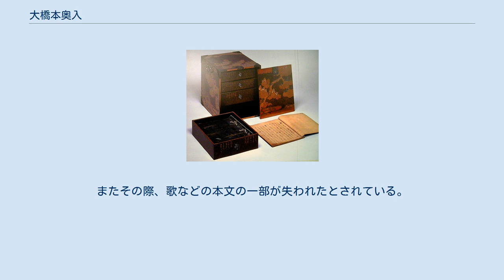大橋本奥入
大橋本奥入（おおはしほんおくいり）とは、『源氏物語』の注釈書『奥入』の写本である。
 この写本はかつて大橋理祐の所蔵であり、所蔵者名から「大橋本（奥入）」または「大橋家本（奥入）」と呼ばれる。
『奥入』の著者藤原定家の自筆と見られるもので、「自筆本奥入」と呼ばれることもある。
まとまって伝来している『源氏物語』の注釈書の写本としては書写時期の最も古いものに属する貴重なもので、国宝に指定されている。
 本写本の末尾には『奥入』の成立過程についての重要な証言が記録されている。
それによると、『奥入』とは、もともとは藤原定家が証本として自ら作成した『源氏物語』の写本の各巻の本文の末尾に書き付けたさまざまな注釈のことであり、『奥入』の名もそれに由来する。
ところが藤原定家がその写本を貸し出した際に、これらの注釈を勝手に書き写されて世間に流れ出し、さらにその見解に対して批判を加えられたりしたことから、これを写本から切り取り1冊の本にしたものであるという。
またその際、歌などの本文の一部が失われたとされている。
本写本は、各巻の注釈の冒頭に各巻の本文の末尾を持っているという、『奥入』の成立についての説明されている通りの形状を持っている写本である。
本写本には現在は8箇所にわたって欠落があるが、東山文庫本（甲本・乙本）、高野辰之旧蔵本など、欠落が生じた以前に書写された写本がいくつかあるために、それらによって欠落部分の内容を補うことが出来る。
 翻刻 影印